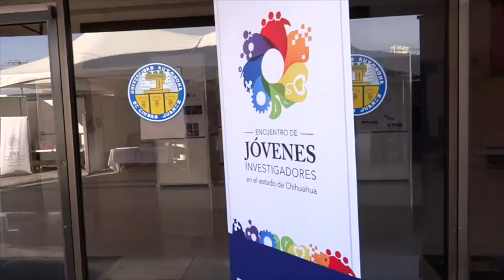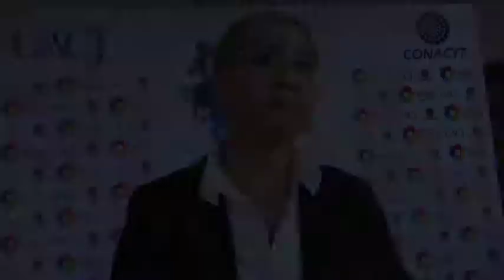Culmina 3er Encuentro de Investigadores de la UACJ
Culmina Encuentro de Investigadores de la UACJ; más de 100 ponentes; ofertas de becas e instituciones para emprender posgrados y doctorados.